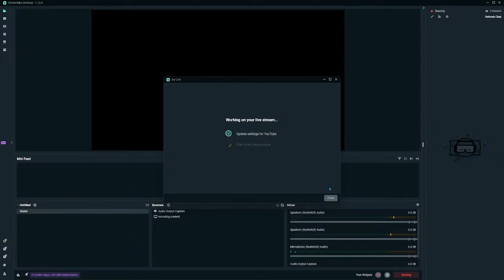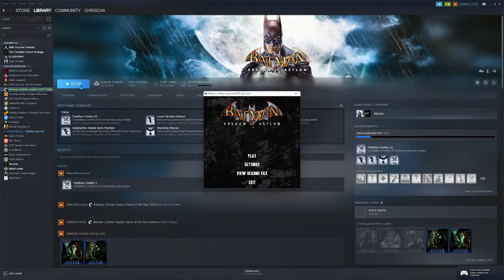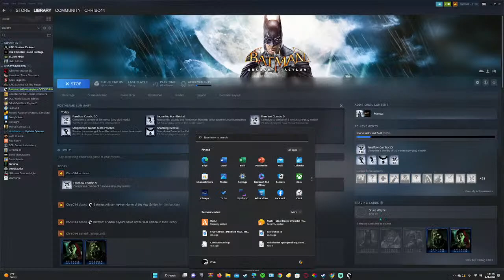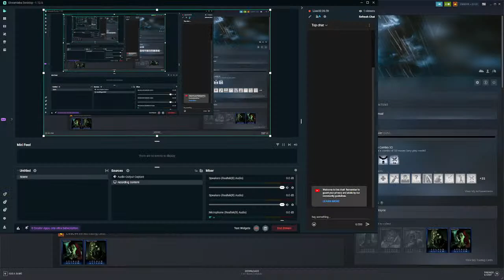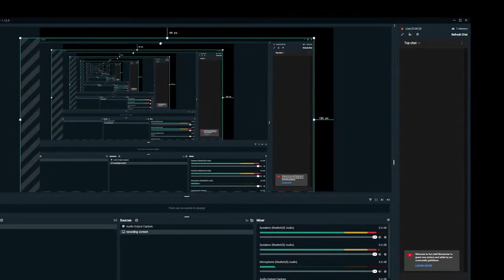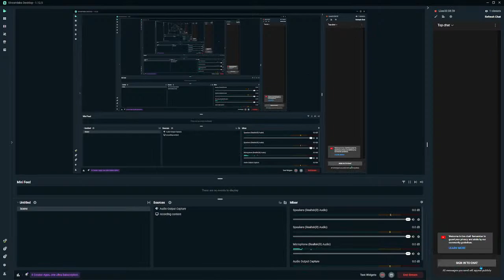BATMAN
BLACK SCREEN
The quiet hum of CITY TRAFFIC and DISTANT SIRENS.
Gradually, we make out something unnerving, right beside
us: SOMEONE BREATHING ... A MASSIVE RED TITLE FADES UP:
"T H E B A T M A N"
HOLD; then SMASH OUT OF THE BLACKNESS TO REVEAL
AN OUT OF FOCUS BINOCULAR POV - DUSK
We FOCUS, SEARCHING THE FACADE OF AN OPULENT TOWNHOUSE ...
The BREATHING SUDDENLY QUIETS as a SHAPE APPEARS IN A
WINDOW -- a LITTLE RED NINJA gazes out, clutching a small
sword. The ninja spins, brandishing the sword as TWO
SHAPES enter behind him -- a WOMAN, late 30s, dressed as
a WITCH -- and a MAN, late 50s, in a WELL-CUT SUIT.
The little ninja rushes in, "stabbing" the Man, who
collapses melodramatically. The Woman smiles -- speaks to
the ninja, and he grabs a PUMPKIN CANDY BUCKET as they
start to exit. The Man sits up, yells after them; the
ninja runs back for a hug. Finally, the ninja and Woman
exit, LEAVING THE MAN ALONE. He grows SOBER. As the Man
pulls himself up, the BREATHING BESIDE US RESUMES ...
INT. OPULENT TOWNHOUSE - DIMLY-LIGHTED STUDY - NIGHT
In the light of the flickering TV, we see now the Man is
handsome, distinguished. He stands, sipping scotch,
watching THE NEWS; a CHYRON reads, "GOTHAM MAYORAL RACE":
FEMALE NEWSCASTER (ON TV)
Just-released polls have incumbent
mayor, Don Mitchell, Jr. and
twenty-eight year old grassroots
challenger, Bella Real in a dead
heat. Things certainly got hot
last night in their final debate
before next Tuesday's election ...
As the Man anxiously watches the DEBATE CLIP, we realize:
he is MAYOR MITCHELL; his female challenger, BELLA REAL,
young, intelligent, a force of nature, shares the stage --
MAYOR MITCHELL (ON TV)
Now my young opponent here wants
to gut the Gotham Renewal Program
established by the great Thomas
Wayne, cutting the funds for vital
projects like our sea wall, and
the safety net for those in need--
(CONTINUED)
1
2
3
3
02/09/20 (White February Shooting Script)
CONTINUED:
2 .
BELLA REAL (ON TV)
-- the Renewal Program is broken!
The city's been "renewing" for
twenty years, look where it's
gotten us! Crime has sky